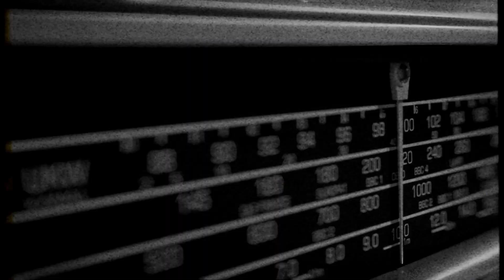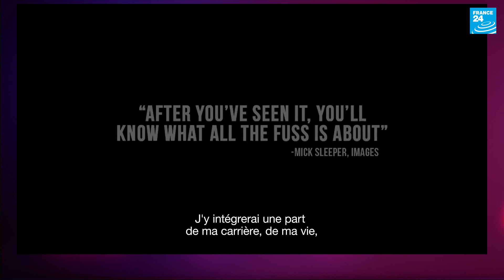Légendes Urbaines : Jimmy Cliff !!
« In touch with Jimmy Cliff »

Rendez-vous avec l’une des dernières légende vivante du reggae !
Issue de la génération Bob Marley, Peter Tosh, Bunny Wailer, Toots ou Gregory Issac,  il a marqué à jamais l’histoire de la musique mondiale grâce à des titres que vous connaissez tous comme "Many rivers to cross", "Reggae night", "You can get it if you really want", "I can see clearly now", "Melody tempo Harmony".
Jimmy Cliff nous a accordé une interview exclusive à l’occasion de la sortie de son dernier single : « Human Touch ».